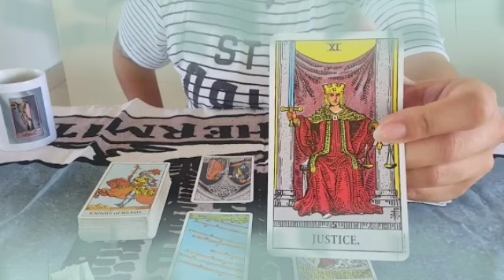برج الأسد ♌ حبيبك هيدفع تمن👌جرحه ليك💔غالي أوي يا أسد😔